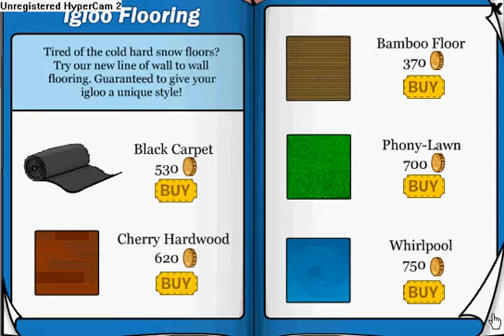How to get the secret deluxe igloo